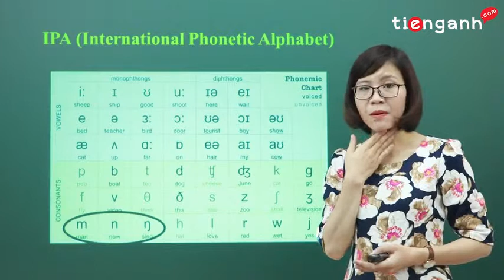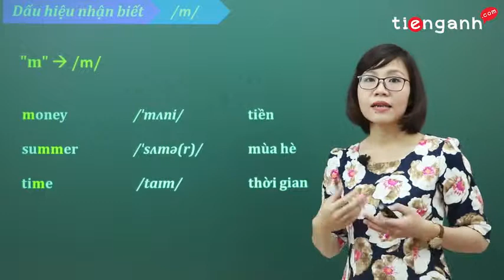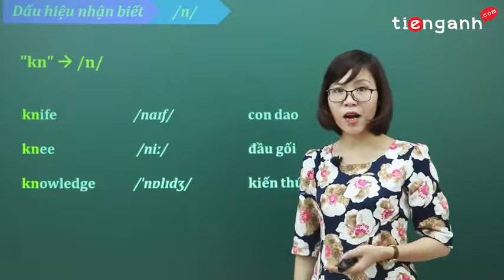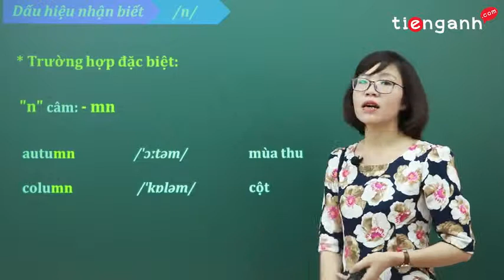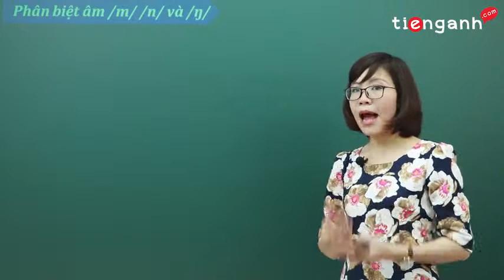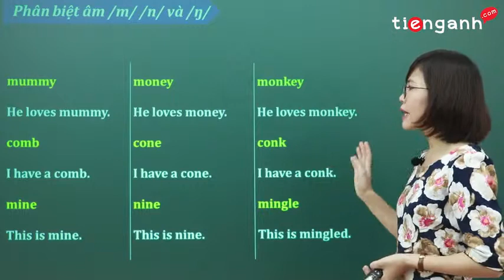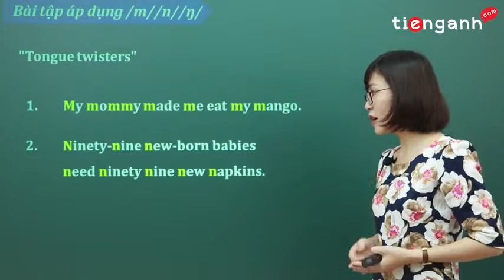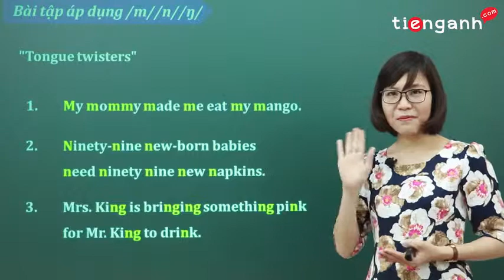Phát âm Tiếng Anh chuẩn - Unit 36: Phụ âm /m/ /n/ và /ŋ/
*Khóa học phát âm Tiếng Anh chuẩn mang đến cho các ban những kiến thức từ đơn giản đến chuyên sâu. Đến với khóa học này bạn sẽ được tiếp cận với phương pháp học Tiếng Anh PHÙ HỢP và HIỆU QUẢ nhất. Khóa học sẽ giúp bạn tiết kiệm được thời gian tìm kiếm và tham khảo tài liệu
*Các bạn theo dõi toàn bộ khóa học tại đây: